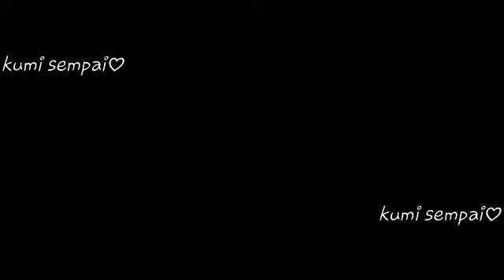Duele- tsubasa y sanae